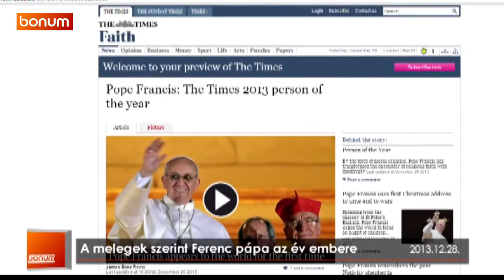A melegek szerint Ferenc pápa az év embere (2013.12.28)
Az amerikai Time és a francia Le monde című magazinok után a legnagyobb brit konzervatív napilap, a The Times is az év emberének választotta Ferenc pápát. A lap csütörtöki szerkesztőségi cikkében azzal indokolta döntését, hogy a katolikus egyháznak „kivételes emberre" van szüksége, és úgy tűnik, hogy Ferenc pápa személyében ezt az embert meg is találta.
A világhírű magazinok és napilapok mellett az egyik legismertebb meleg lap, a The Advocate szerint is a katolikus egyházfő az év embere, ugyanis a melegekhez való hozzáállása és azzal kapcsolatos kommunikációja óriási előrelépés elődeihez képest. Riói útján ugyanis egy újságíró kérdésére válaszolva így fogalmazott: Ha egy meleg Istent keresi, ki vagyok én, hogy megítéljem őt?. Ezzel megerősítette, és sokak számára érthetőbbé tette a Vatikán régóta fennálló álláspontját, miszerint a homoszexuális embertársainkat nem szabad kirekeszteni, a homoszexuális beállítottság nem bűn. Ferenc pápa szeptemberben személyesen hívott fel egy meleg fiút, aki levélben fordult a pápához, mert nehezen tudta összeegyeztetni vallását szexuális orientációjával. "A homoszexualitásod nem számít. Így vagy úgy mindannyian Isten gyermekei vagyunk, ezért a jócselekvés útján kell haladnunk" -- mondta a Szentatya, és arra kérte őt: imádkozzon érte, cserébe, ígérte, ő is ugyanezt fogja tenni.